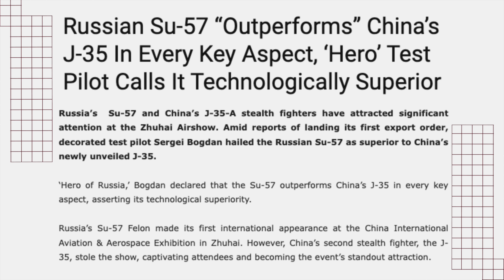சீனாவின் அதிநவீன J35 விமானத்தை வீழ்த்திய SU57 | சீனாவைவிட சிறந்ததா ரஷ்ய தொழில்நுட்பம் | TP Trending